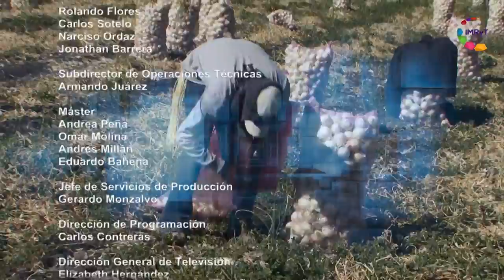Morelos Trabajando /Instituto Nacional de Antropología e Historia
El Instituto Nacional de Antropología e Historia delegación Morelos tiene su sede en la antigua Casa dela India Bonita. Las actividades de esta instancia abarcan diversos rubros entre los cuales el rescate de sitios arqueológicos e históricos así como del estudio de las antiguas dinámicas sociales culturales que regían la sociedad de nuestros ancestros.